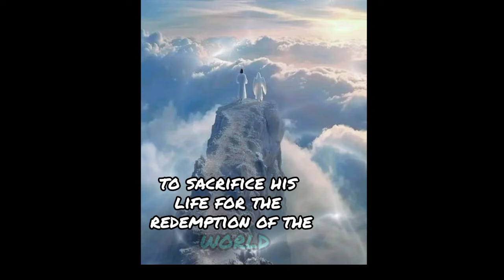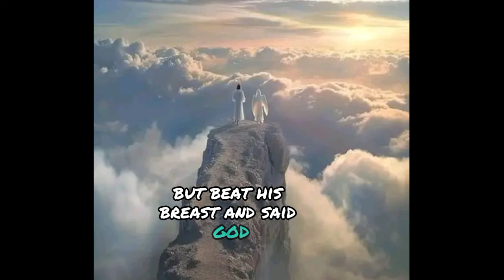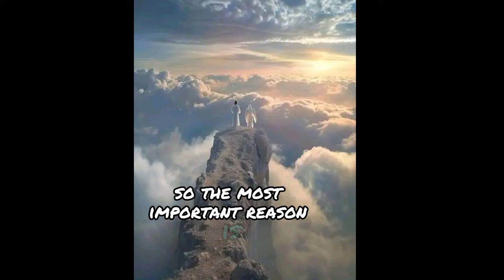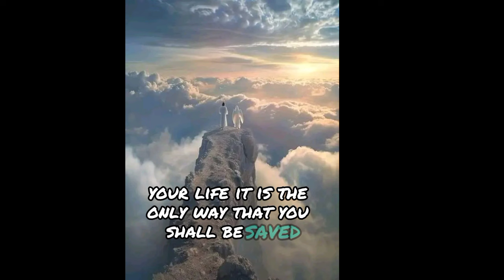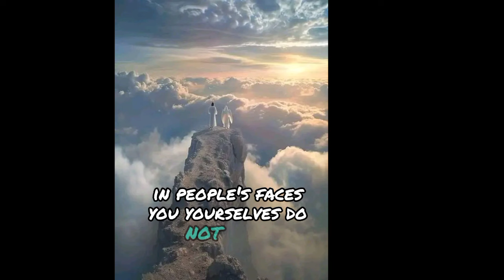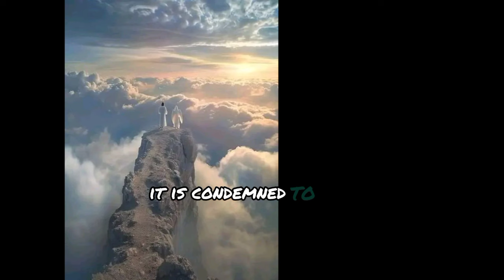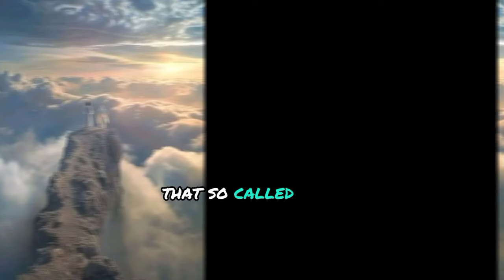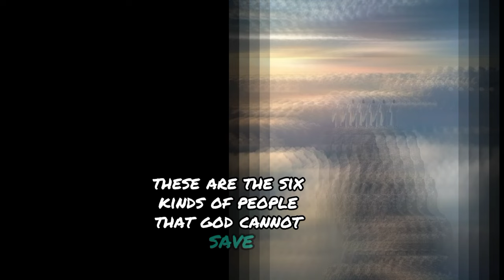6 People Jesus will Throw into a Pit of FIRE ⚠️🔥🔥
kind of people Jesus will not save